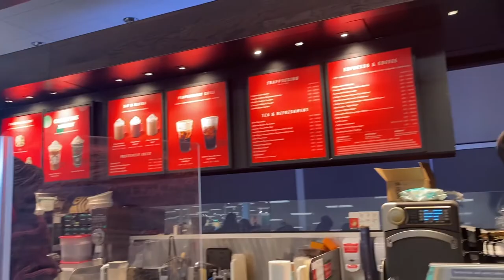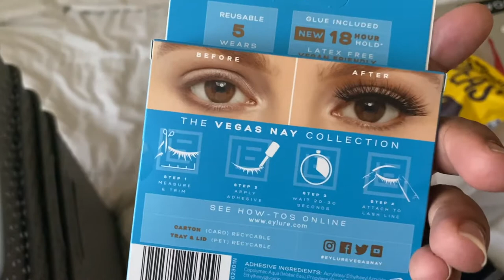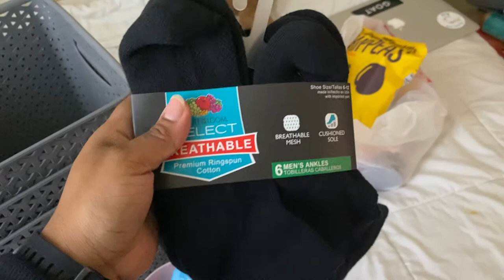2020 Elections, target, free starbucks cup??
This is my 1st vlog and video in general! I'm super excited to post every week. Here's a little about me:
My name is Amber-Simone. I'm a sagittarius born 1993. I'm a single mom, currently WFH, and I'm always doing something on Saturdays.